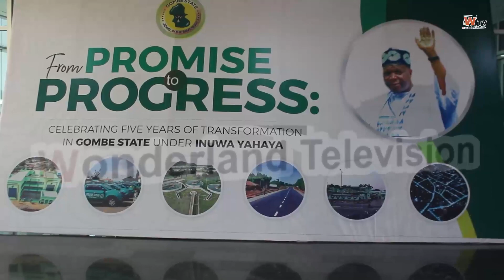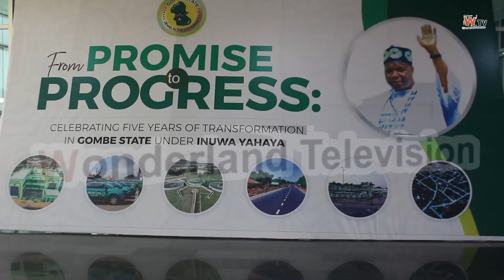Ra'ayoyin Gombawa A Bikin Cika Shekaru 5 Na Gwamnatin APC A Jihar